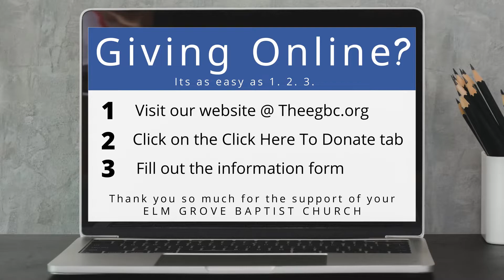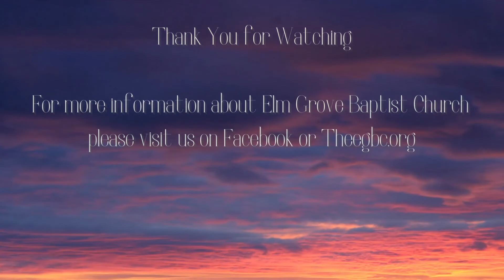Wednesday Service 10 05 2022